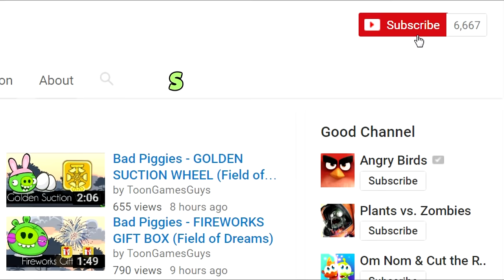Bad Piggies - 3 STARS ZOMBIE PIGGY (Golden Crate)